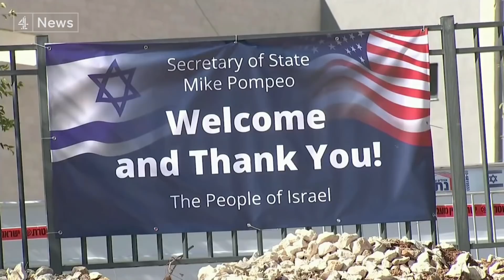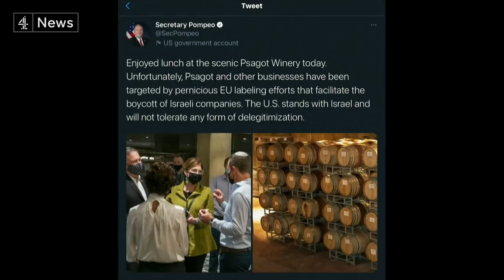Campaign to boycott Israel will be labelled ‘anti-Semitic’ by US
US Secretary of State Mike Pompeo has become the first top American diplomat to visit an Israeli settlement in the occupied West Bank - and along with the trip, a significant change in US policy towards the Palestinian-led boycott of Israel too. (Subscribe